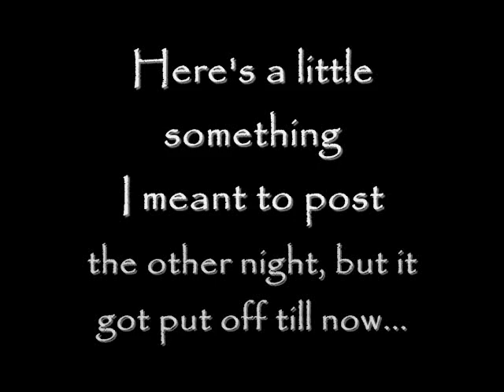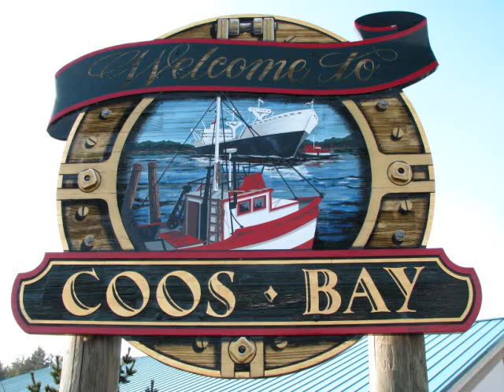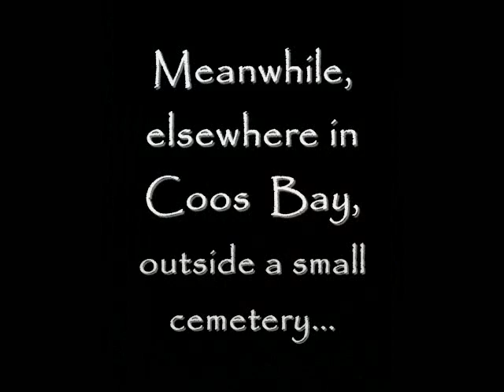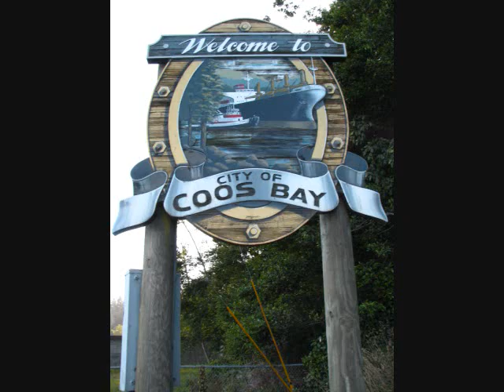A TRIP TO COOS BAY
Here's a slideshow comprised of photographs I shot at various times in Coos Bay, Oregon: Empire Lake, Marshfield Pioneer Cemetery, and one of my favorite pastimes -- a stroll in the forest.

Slideshow soundtrack is "Hummingbird Woman", composed & performed by G.F. Watkins (used with permission).